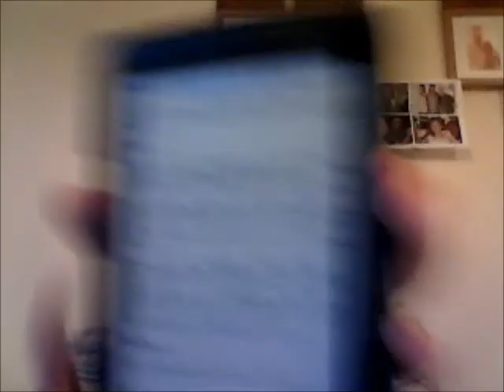IMSDB and scripts worth reading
this is a website worth looking into if you are after some new reading material and have a favourite film